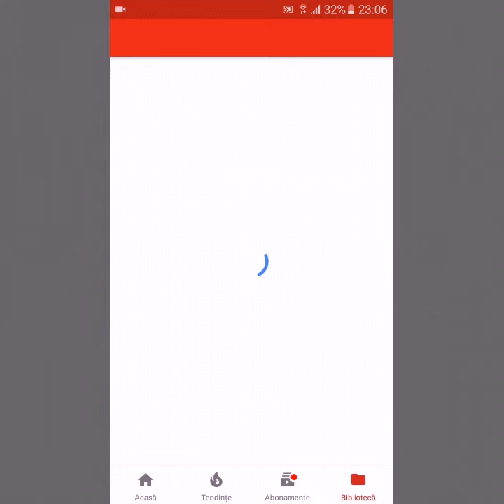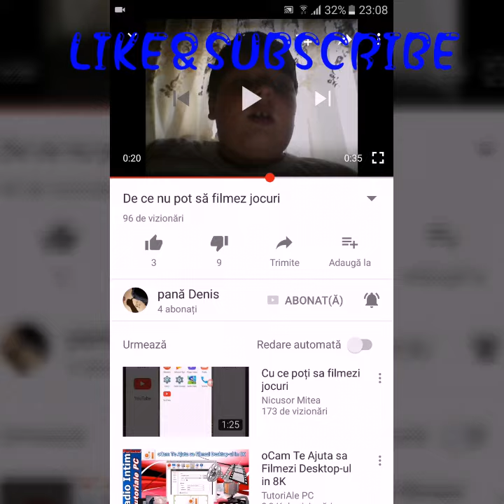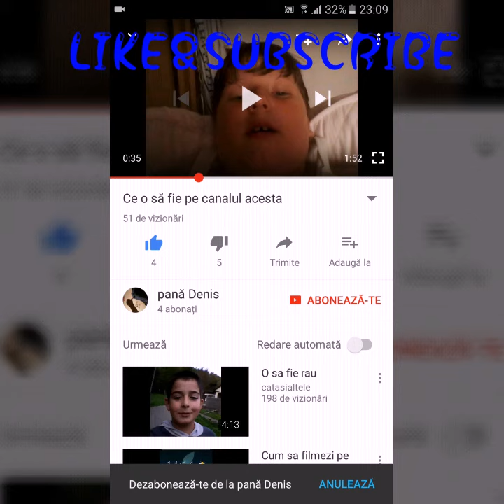Nu poate sa filmeze ca nu are HUSA